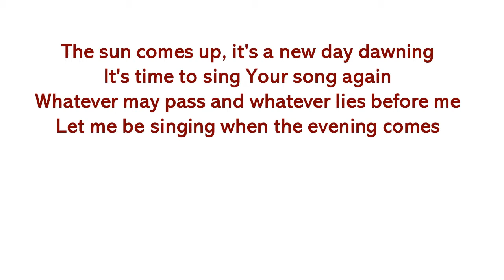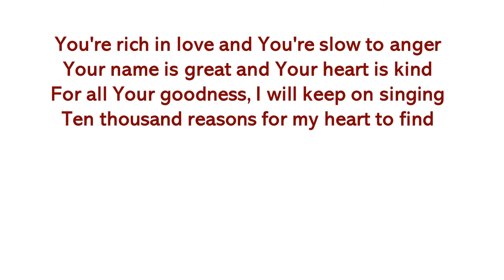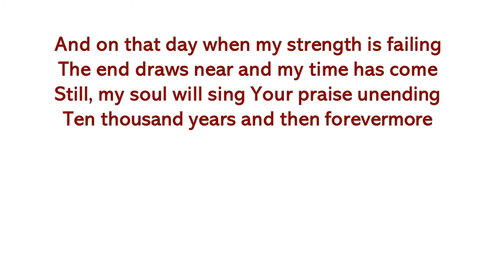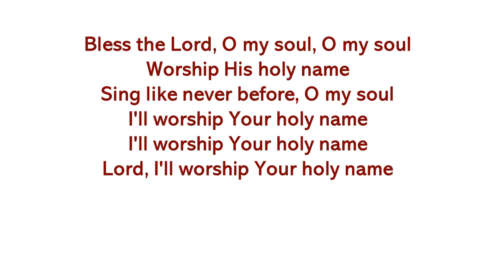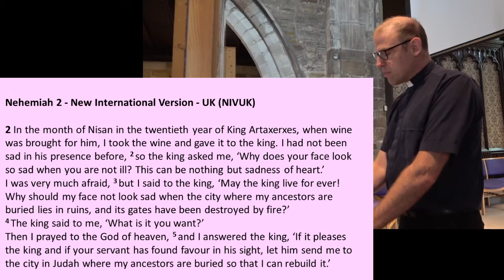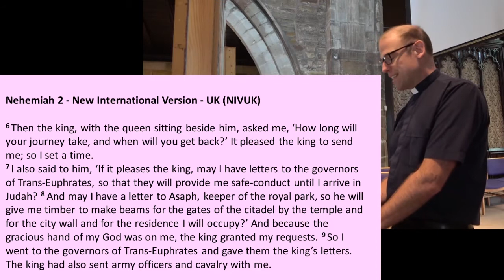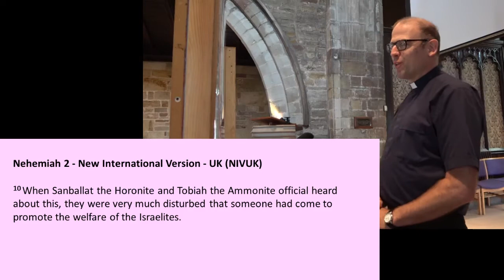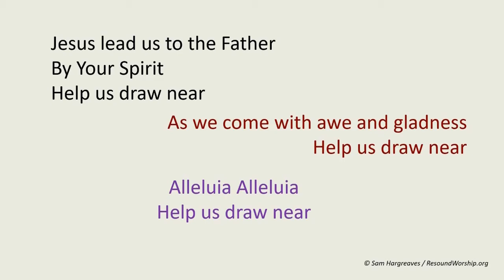Stapleford Parish Midweek Online 30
How does God answer our prayers?  Peter gives us some clues from the story of Nehemiah.